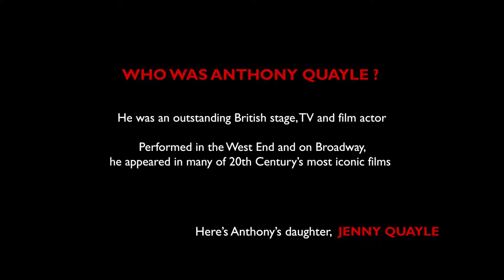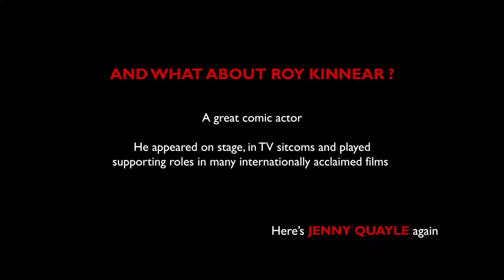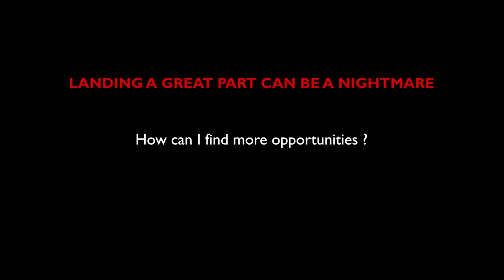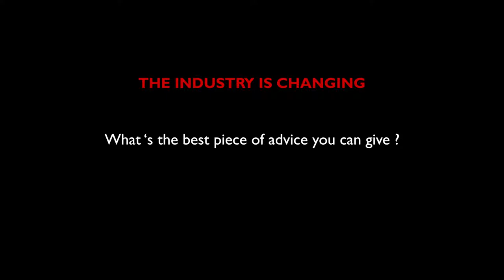STAGE DIRECTION: Build Your Acting Career with Lauren Lyle, Luke Pierre, Anthony Quayle, Roy Kinnear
Auditions, finding work and surviving as an actor.

STAGE DIRECTION: Veteran actors SIR ANTHONY QUAYLE and ROY KINNEAR are joined by TV execs from Lime Pictures, makers of HOLLYOAKS for Channel 4, and alumni from the National Youth Theatre's acclaimed Repertory Company to talk about the challenges facing new and established actors.

Anthony and Roy, who both had amazing international stage and film careers, recorded interviews in 1984 that included a whole host of advice for emerging actors.

This unique film mixes those interviews with contemporary advice to show that over the decades the challenges facing actors and their best advice on how to survive in the industry has not really changed.

Part of the film was shot at the amazing Noel Coward Theatre in London's West End, which was formerly the Albery Theatre, where the original interviews with Anthony and Roy were recorded in May 1984 when they were appearing in The Clandestine Marriage, the inaugural production of Compass, Anthony's new theatre company.